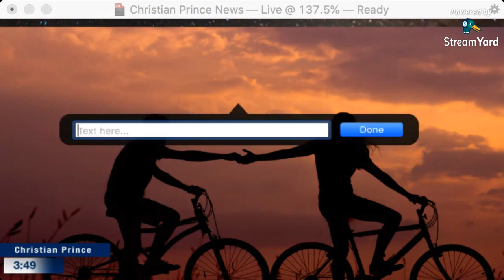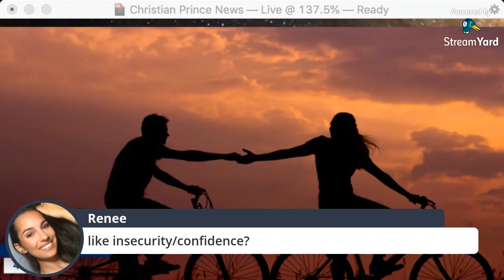Christian prince : mencari pasangan hidup yang benar!